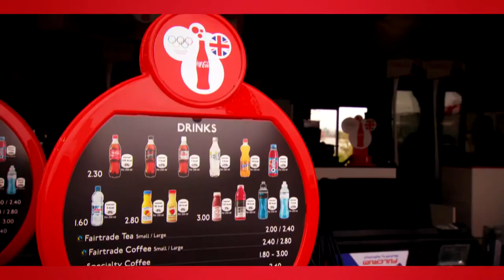Coca Cola | London 2012 Olympic Games Sustainability 'Offering Choice' 📺📺tellyads